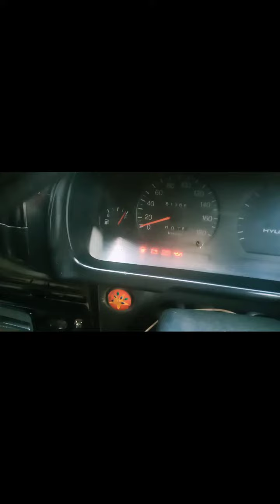How to drive a manual vichle | for beginners | every videos